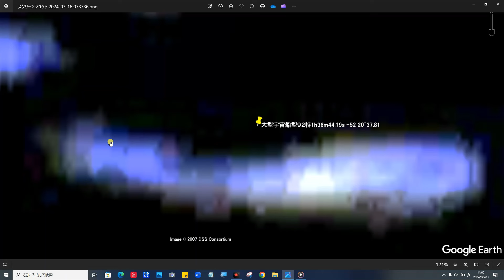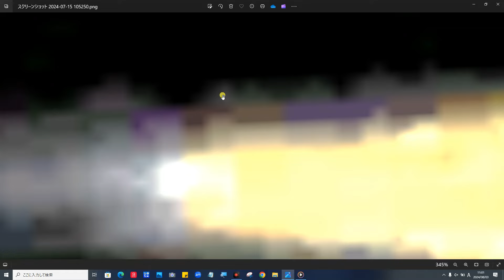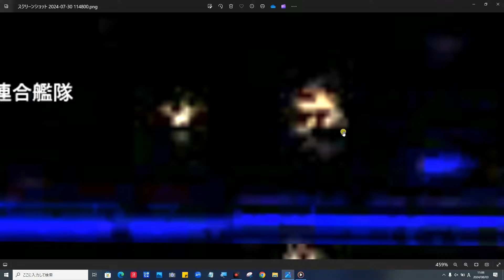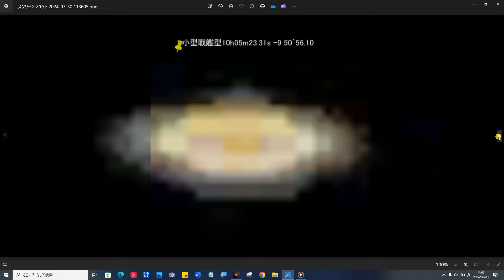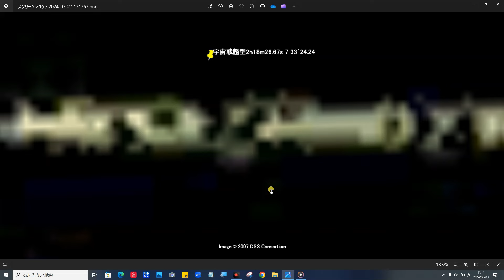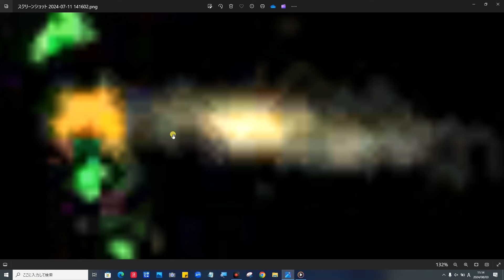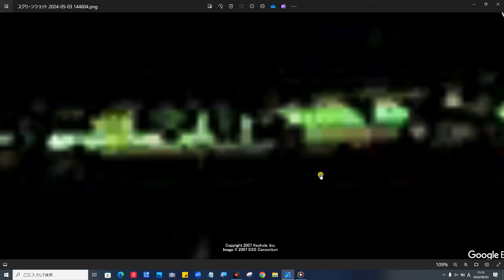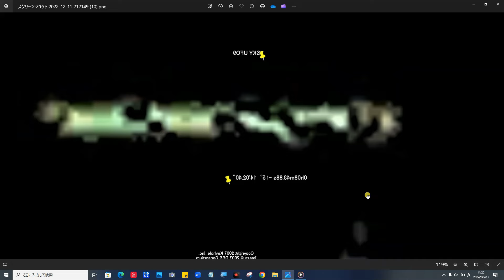【宇宙人・UFO】2024年・Google Sky・スペシャル特番 ３・異星人・宇宙戦艦・実写画像 95連発！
[Aliens/UFOs] 2024/Google Sky/Special Program 3/Aliens/Space Battleships/95 live-action images!

[Aliens] Google Sky / Shocking scoop special program 3 / Giant space battleship discovered by an alien (live-action image released)

関連動画リンクは下記より。

イギリスのノッティンガム大学の研究チームが6月15日付で学術誌｢アストロフィジカル・ジャーナル（Astrophysical Journal）｣で発表した 最新研究 によれば、我々の銀河系だけでも、少なくとも36の異星人の文明が存在しているはずだという。